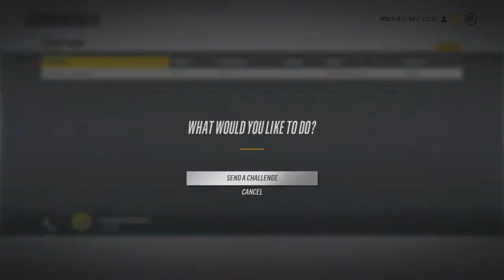NCAA BU vs Minnesota